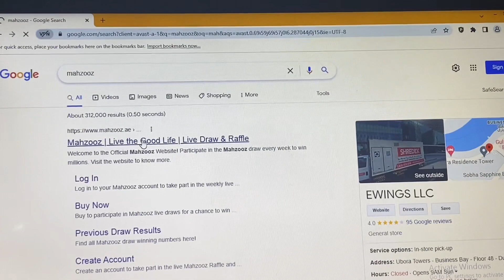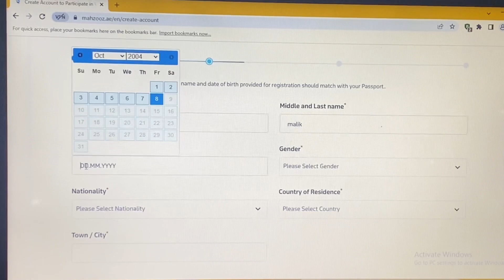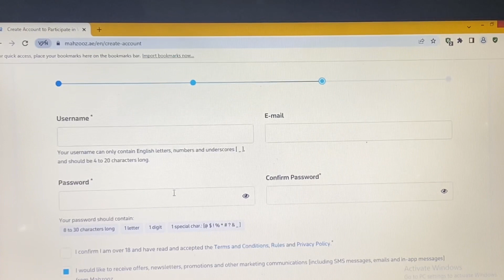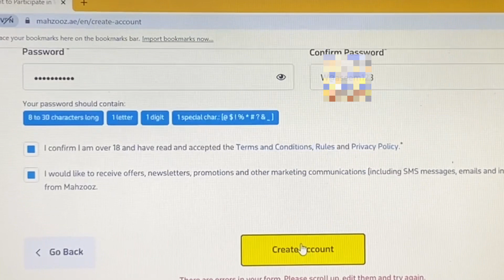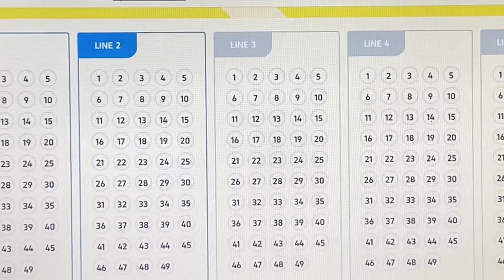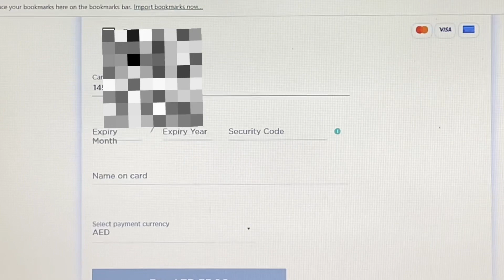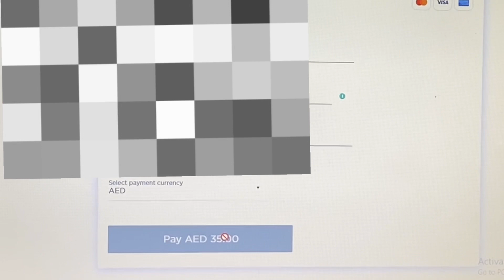How to create Mahzooz lottery account with waseem & fazi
This video is about how to create Mahzooz lottery account.